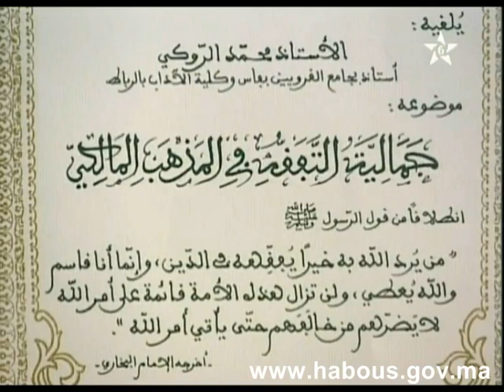جمالية التفقه في المذهب المالكي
محمد الروكي:جمالية التفقه في المذهب المالكي درس من سلسلة الدروس الحسنية للأستاذ محمد الروكي حول جمالية التفقه في المذهب المالكي
 القناة الرسمية لوزارة الأوقاف و الشؤون الإسلامية للمملكة المغربية